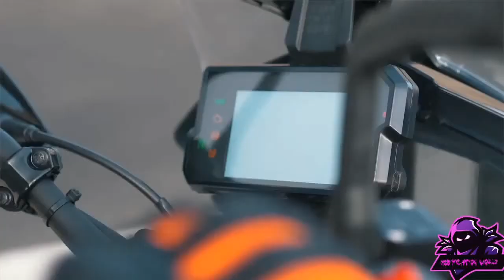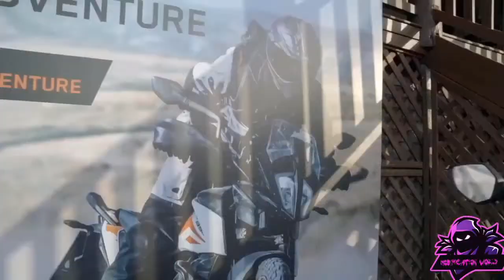2021 Bajaj Adventure 250 Launch In India | Price & Features | Bajaj New ADV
pulser ns 200#
Modified Pulser#
bajaj adventure bike#
adventure bike#

Open Throttle Racers Yamaha R3/ R25/ MT-03 Header Silver

NIKAVI Gold Series Red Brake Disc Pad Compatible for - Yamaha R3 - (front)

ISEE 360® Yamaha Racing Exterior Accessories Vinyl Decal Bike Stickers for Yamaha R15 R3 L x H 12 x 7 cms (Red)

Open Throttle Racers Unbreakeable Double bubble Windshield Suitable for Yamaha R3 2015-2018 Blue

NBX- Carbon Ceramic Brake Pads For Compatible with 2015 Yamaha YZF-R3/ 2016 Yamaha YZF-R3 -FA663

Motofusion Radiator Guard Grill Cover Protector Anodised Aluminium Rust Proof for Yamaha YZF-R3 (2018+) (Blue)

Generic Integrated Rear Tail Light Turn Signal For Yamaha YZF R25 R3 MT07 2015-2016

Exhaust Pipe Hose, Exhaust Middle Pipe Motorcycle Middle Link Pipe, Motorcycle Slip On Exhaust Middle Link Pipe Adapter Connector for R25 R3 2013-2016

Guance Motorcycle Handlebar Turn Signal Lights Moto Indicators Lights/lamp Blinkers Flashers Motorbike LED Accessories for Yamaha YZF R3 2018

Michelin Pilot Power 3 190/50 R17 73W Motorcycle Tyre, Rear

Metzeler Sportec M5 150/60 R17 M/CTL 66W Tubeless Bike Tyre, Rear

Motul 102990 Tyre Repair (300 ml)

BLACK+DECKER BMT126C Hand Tool Kit (126-Piece) for Home DIY and Professional use

Aiwa 40 In 1 Pcs Wrench Tool Kit & Screwdriver And Socket Set (MS-HMK-TOOL-01)

EASY4BUY Cars,Bikes Tubeless Tyre Full Set Puncture Repair Kit

MMOBIEL 16 in 1 Multi Functional Bike Bicycle Mechanic Repair Set Tool kit Cycling Road Bikes Mountain Bikes MTB etc.

SCHOFIC Carbon Fiber ESD Anti-Static Gloves PU Fingertip Coated Top fit Non-Slip Wearable Gloves Safety Working Hand Gloves

NASONEB Portable Air Compressor Air Pump Tyre Inflator for All Vehicle Tyre Car Bike Bicycle 12V DC 300 PSI - Black

Meera Imported Portable High Pressure Foot Air Pump Compressor for Car and Bike Air Pump for Motorbike,Cars,Bicycle,for Football,Cycle Pumps for Bicycle,car air Pump for tubeless (Foot Pump)